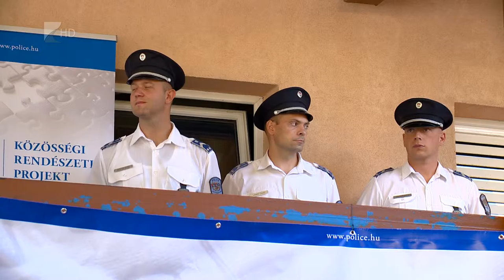Közösségi rendészeti iroda - Kölcsey Tv